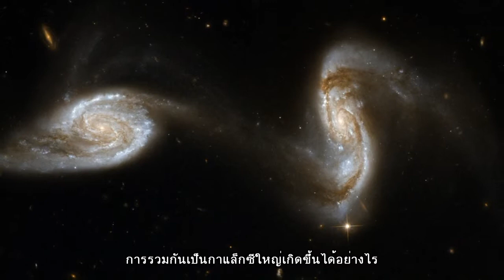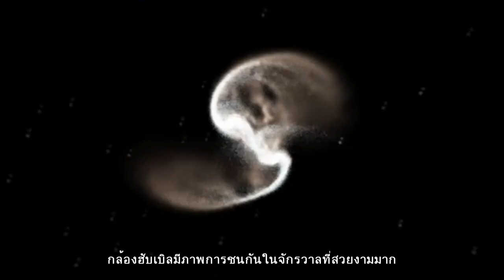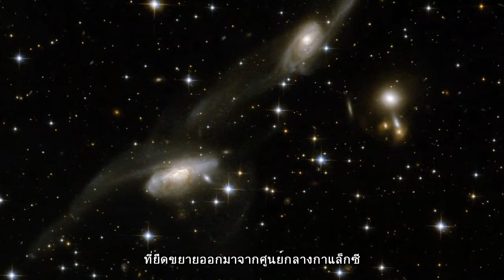ฮับเบิลคาสท์ : ไขปริศนาจักรวาลกับฮับเบิล ตอนที่ 16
ตอน กาแล็กซีชนกัน

หนึ่งในความลึกลับทางดาราศาสตร์ที่สำคัญก็คือ มีกระบวนการใดที่ทำให้กาแล็กซีเติบโตขึ้น และมีวิวัฒนาการอยู่ตลอดเวลา การชนกันของสองกาแล็กซี น่าจะเป็นกุญแจไขปริศนา การเปลี่ยนรูปร่างของกาแล็กซีได้ เรามีภาพกาแล็กซีชนกันที่น่าสนใจ 59 ภาพ นำมาฉลองวาระครบรอบ 18 ปีของกล้องฮับเบิลของ NASA / ESA ภาพเหล่านั้นจะทำให้เราเข้าใจว่าการรวมกันเป็นกาแล็กซีใหญ่เกิดขึ้นได้อย่างไร